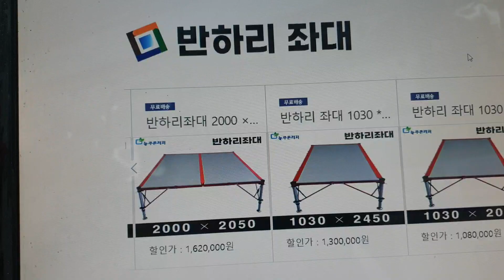2022년 5월 18일반하리좌대취급택배가능좋은가격상담우대가격있징